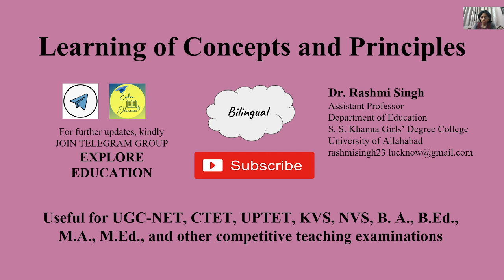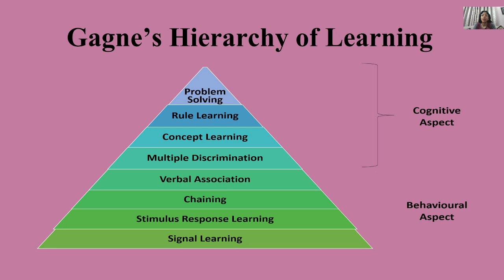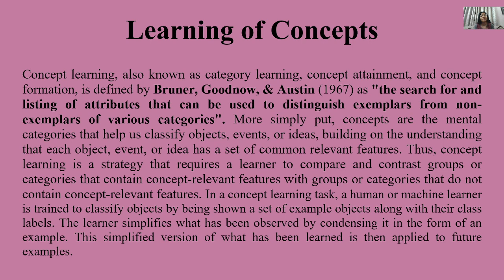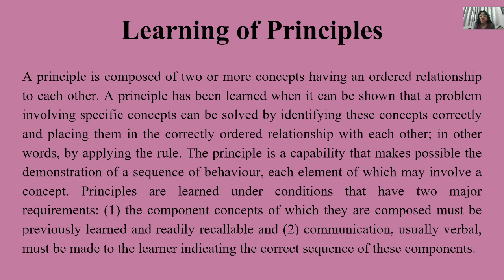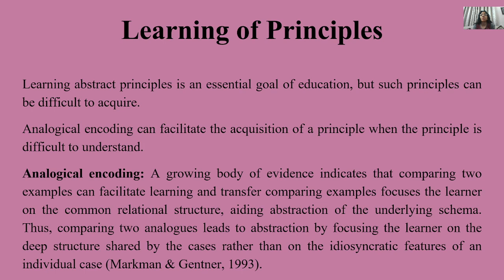Learning of Concepts and Principles